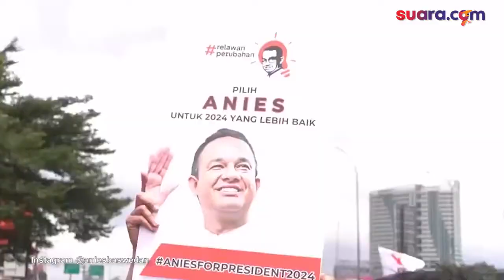Menerka Sosok Cawapres yang Akan Dipilih Anies Baswedan untuk Melaju di Pilpres 2024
Mantan Gubernur DKI Jakarta, Anies Baswedan, sudah diusung Partai NasDem dan Koalisi Perubahan untuk melaju sebagai calon presiden (capres) dalam Pemilihan Presiden atau Pilpres 2024 mendatang. Namun, terkait siapa calon wakilnya masih belum diketahui.

Nama-nama calon wakil presiden (cawapres) untuk Anies Baswedan hingga kini masih simpang siur. Hal ini membuat publik menerka-nerka terkait siapa yang akhirnya akan dipilih oleh Anies untuk mendampinginya pada Pilpres 2024 mendatang.